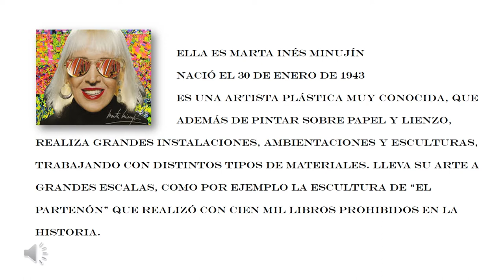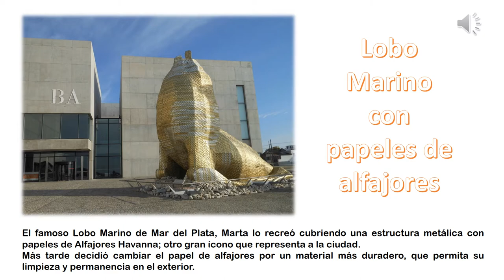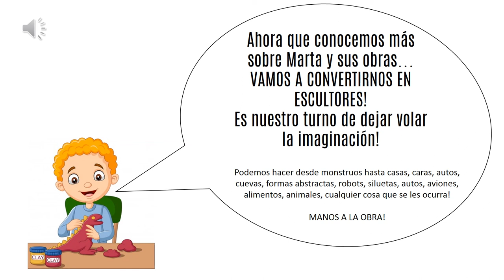Actividad artes visuales: Marta Minujin (Nivel inicial - sala de 4)